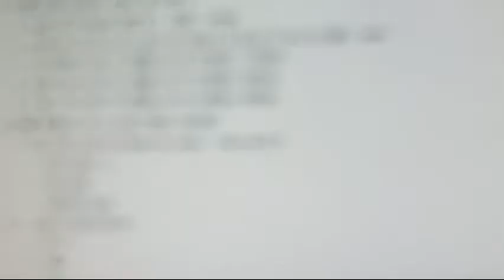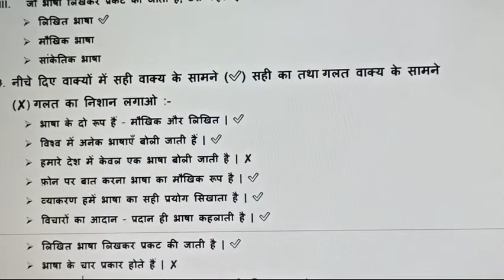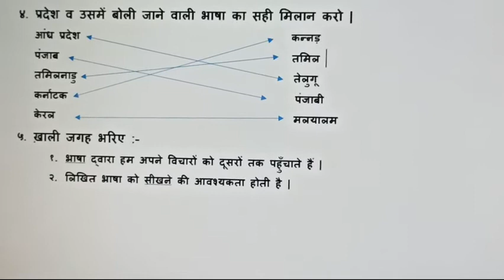पुनरावलोकन कार्य दो (कक्षा -तृतीय)सीमा कुमारी